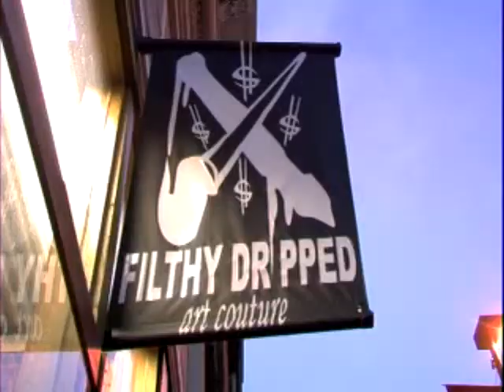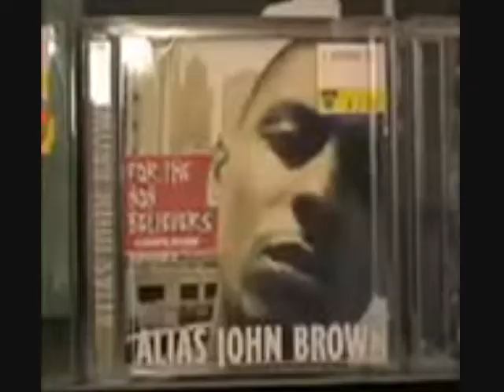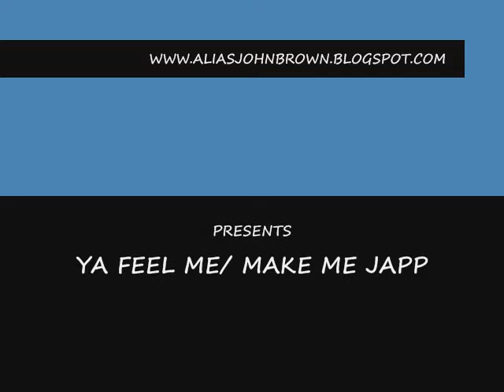ALIAS JOHN BROWN- Ya Feel Me/ Make me Japp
THIS VIDEO IS ATTACHED TO A SAGA AS USUAL. ITS FROM AWHILE AGO BUT IT NEVER GOT FINISHED SO I JUST PUT TOGETHER WHAT I HAD AVAILABLE SO PEOPLE COULD SEE LET ME KNOW WHAT YOU THINK